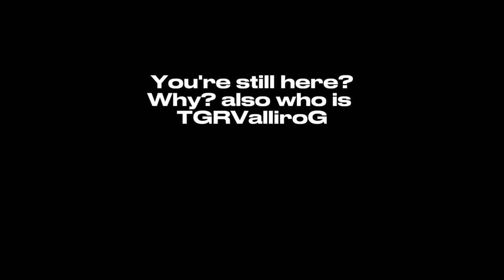Gorilla Tags NEW MAP UPDATE... (REVAMP)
PIckup a copy of Stilt VR to support me!